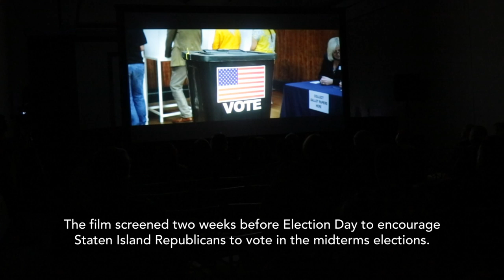Steve Bannon screens Trump @ War film on Staten Island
Steve Bannon screened his film "Trump @ War" on Staten Island to  encourage Republicans to vote in the midterm elections. (Video: Shira Stoll)